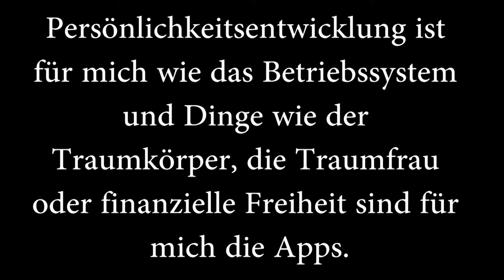*Freiheit erlangen* - breche aus! Der Schlüssel zur Freiheit 😲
In diesem Video rede ich über wahre Freiheit. Wenn Menschen Freiheit hören assoziieren sie dieses oft mit speziellen Dingen. In Wahrheit jedoch, kann man alles haben, aber der ärmste Mensch von allen sein. Wie man wahre Freiheit erlangt, erfährst du in diesem Video.

Als ewiger Single dachte ich, eine Freundin, Liebe oder Sex würden mich glücklich machen. Also setzte alles auf das Kennenlernen von Frauen, lebte schließlich gemeinsam zeitgleich mit mehreren Frauen zusammen, wurde Flirtcoach und hielt Vorträge. Im Anschluss dachte ich, dass ein gesunder Körper der Weg zum Glück ist und nahm 40 Kilogramm ab und baute Muskeln auf. Dann dachte ich, dass ein erfolgreiches Unternehmen wichtig ist zum glücklich sein - machte mich mit nur 24 Jahren Selbstständig und bin das bis heute. All das jedoch war schön - doch umso mehr ich das Glück im Außen suchte desto mehr verpasste ich es. Die Freimaurerei, meine Partnerin und die mittlerweile enge Freundschaft zu einem Rabbi verhalfen mir schließlich auf dem Weg zurück zu mir Selbst.

▬ Mein Equipment ▬▬▬▬▬▬▬▬▬▬▬▬▬

▬ Social Media ▬▬▬▬▬▬▬▬▬▬▬▬▬▬▬

Liebe Grüße
Euer
Patrick